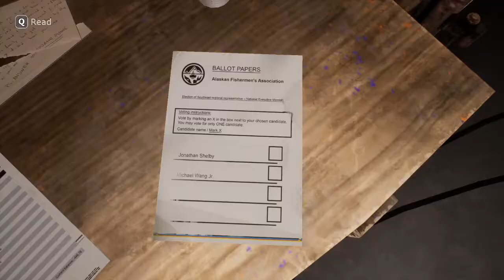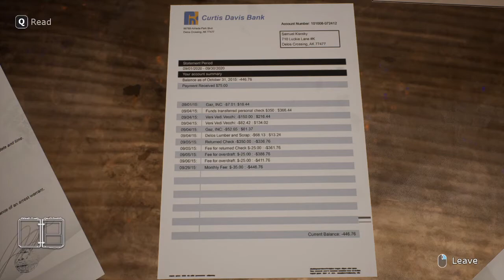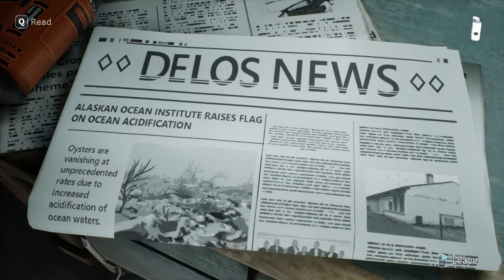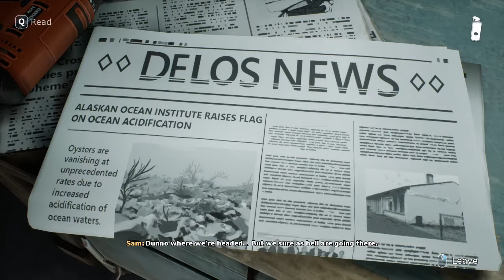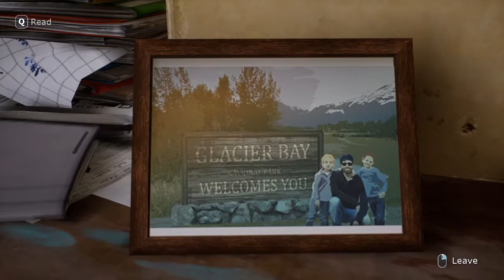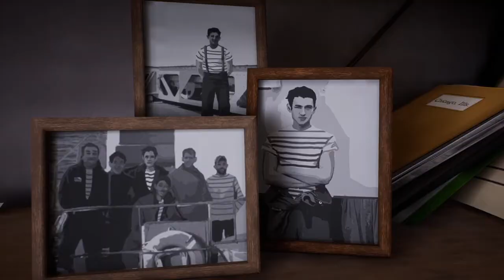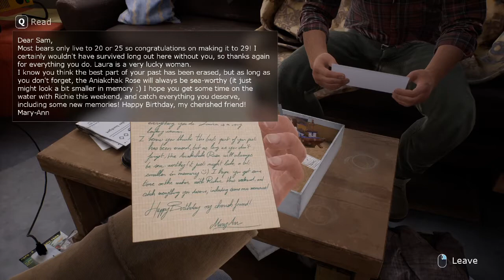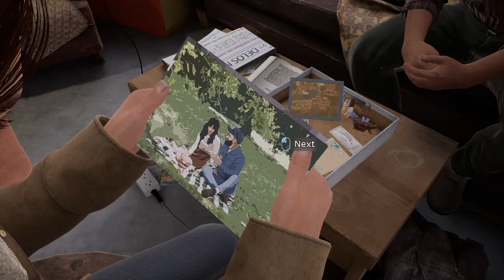Confronting Sam! | Tell Me Why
Jamie finally confronts Samuel to see if their suspicions are correct and he his the twins father!

I am currently not streaming on twitch due to internet issues, however once I have gotten those issues resolves I will be returning to twitch!